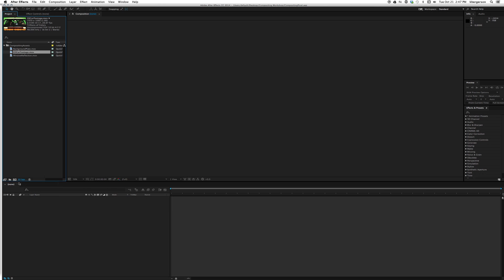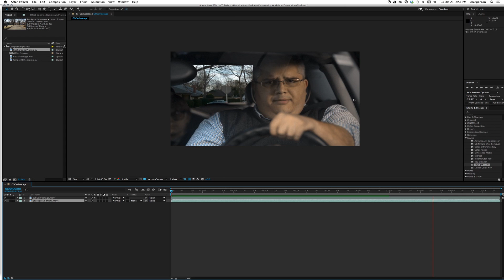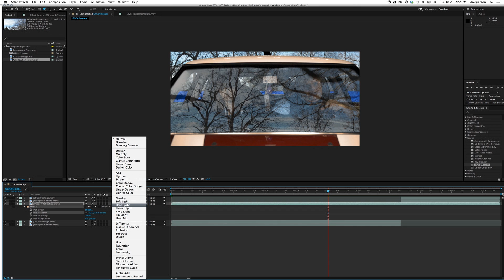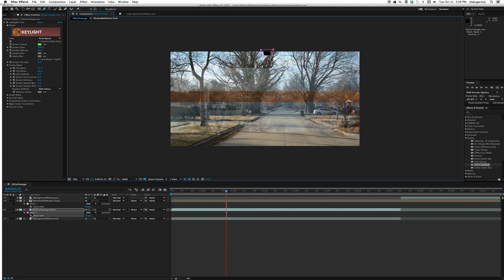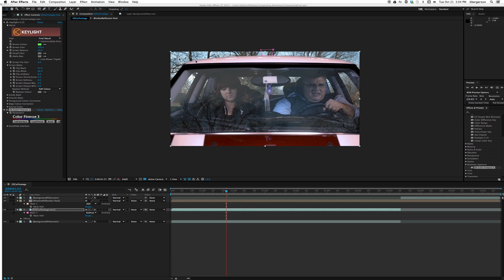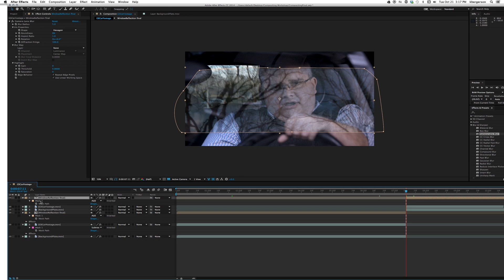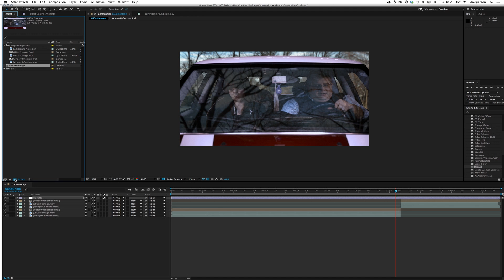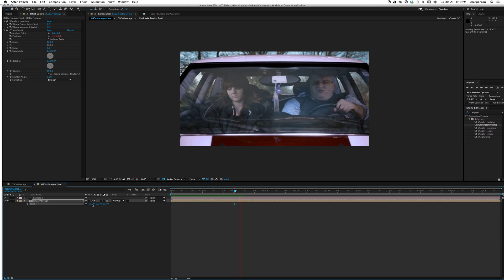Green Screen Car Interior Compositing Using After Effects Tutorial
Composite a green screen car interior to look like it's driving down the road.